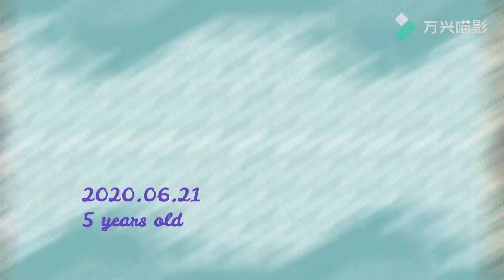Father's day 2020